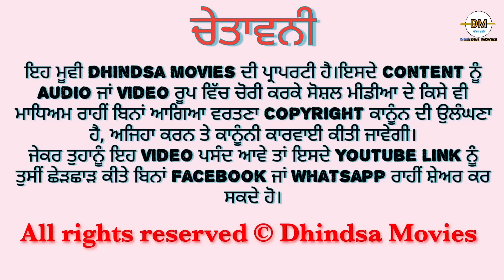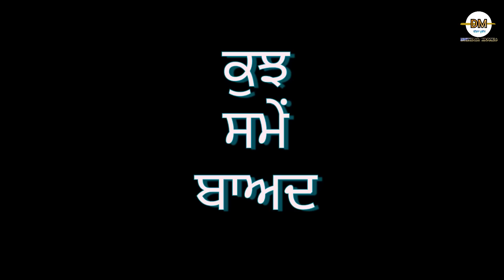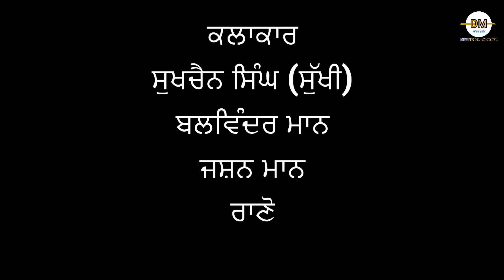ਲਾਲਸਾ। Punjabi short movies। Punjabi short films। Punjabi new short video। Punjabi films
Story Writer 👉 KJ Singh
Model 👉 Rano

Staring- Sukhchain Dhaliwal , Balwinder mann, Rano jashan mann
ਪੰਜਾਬੀ ਸੌਰਟ ਮੂਵੀਜ਼
ਪੰਜਾਬੀ ਨਾਟਕ

Kamal Kaur reels। Punjabi film
Film

Dhindsa tv
Dhindsa channel
Sukh kaur films